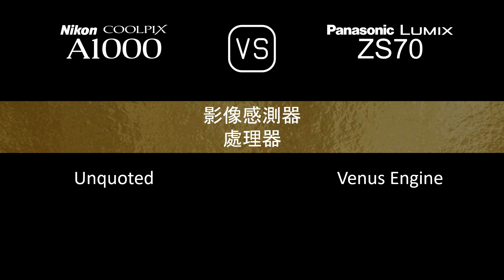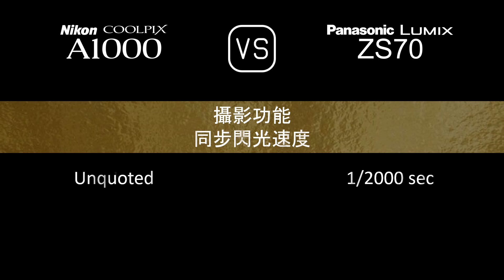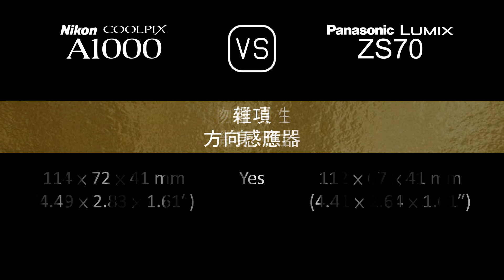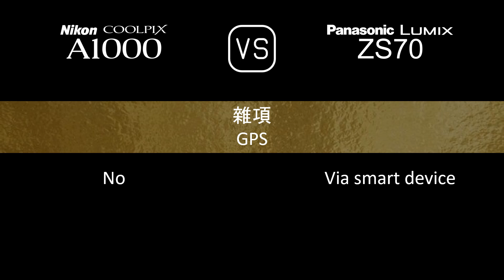Nikon Coolpix A1000 與 Panasonic Lumix ZS70 的規格比較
本片是 Nikon Coolpix A1000 與 Panasonic Lumix ZS70 的功能概述和規格比較 (comparison of specifications)，希望對您有所啟發。感謝您的支持。

00:24 推出
00:32 機身
00:41 影像感測器
01:05 影像
01:21 光學與對焦
02:06 屏幕
02:26 取景器
02:42 攝影功能
03:43 錄像功能
03:59 儲存
04:04 連接性
04:32 物理特性
04:52 雜項